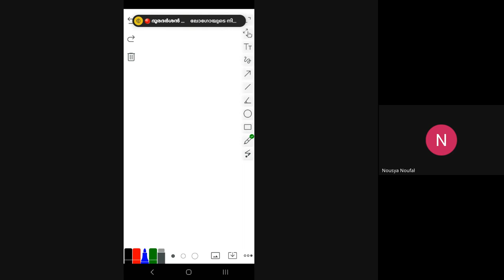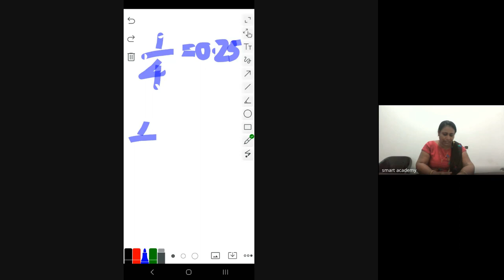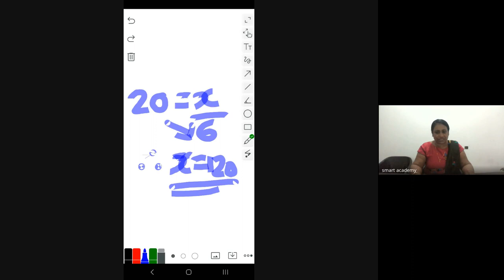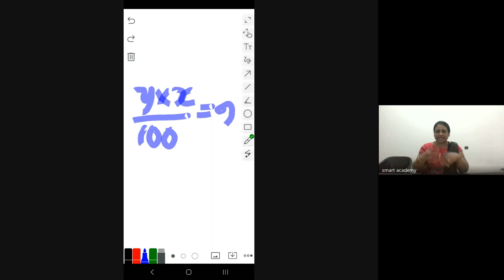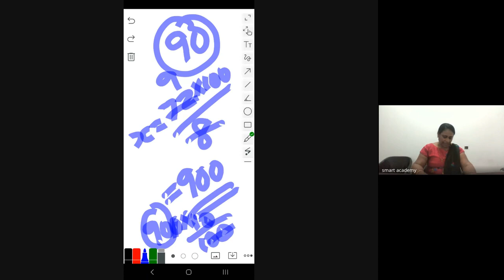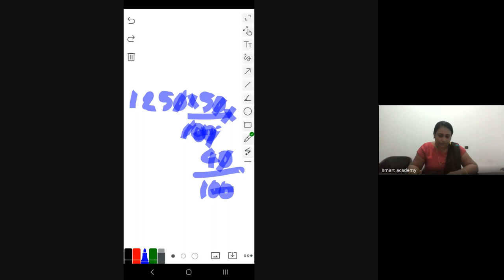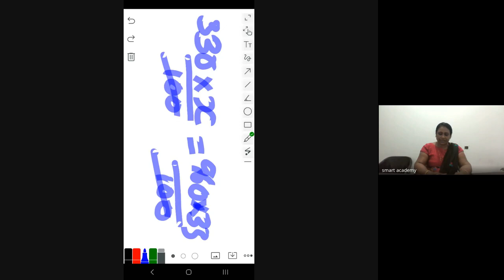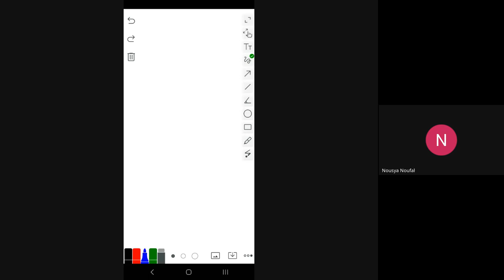NISHA TEACHER LIVE CLASS RECORD